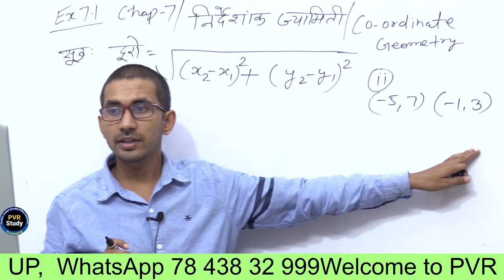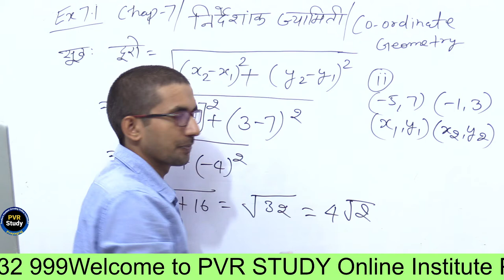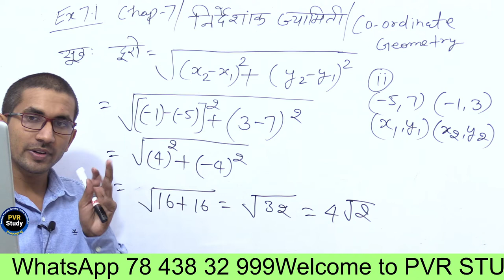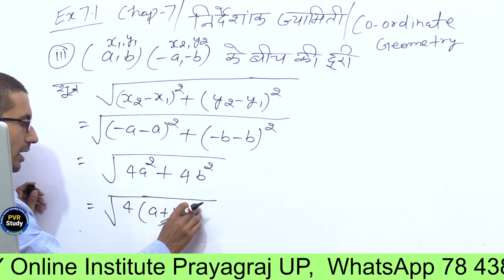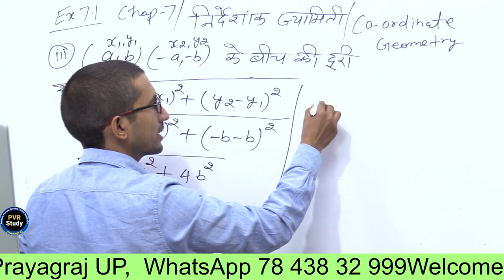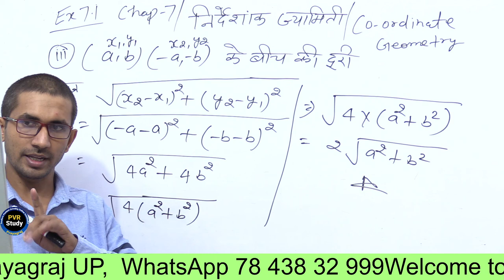Class - 10th, Ex - 7.1 q1 (Coordinate geometry ) NCERT CBSC / UPBOARD | निर्देशांक ज्यामिति कक्षा 10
10th maths Ex 7.1 q 1,
 class 10th maths exercise 7.1 q1,
10th maths exercise 7.1 ,
class 10th maths in hindi,
class 10th maths online class,
10th maths exercise 7.1 q1 in hindi ,